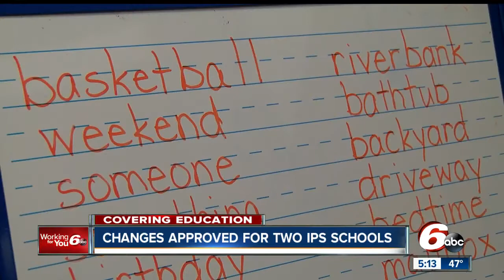Changes approved for two IPS schools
Schools must receive three consecutive F ratings to be placed in a transitional zone. o